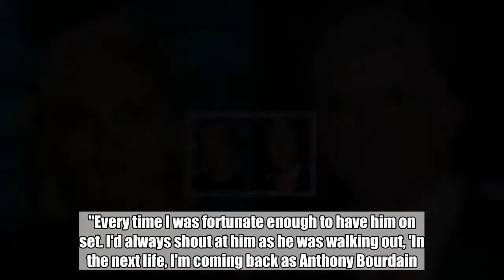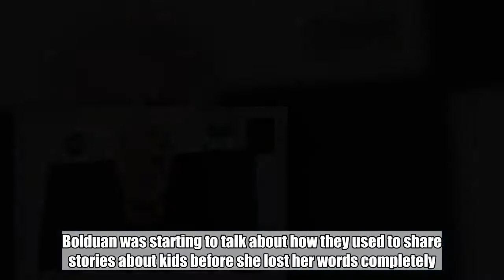CNN Colleagues Choke Up as They Report Anthony Bourdain's Death on Air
The celebrity chef's CNN colleagues tear up while talking about Bourdain's tragic suicide. Jun 9, 2018 AceShowbiz - Anthony Bourdain's death struck the heart of his CNN family very hard. The celebrity chef hosted CNN's food show "Parts Unknown" and his death has been mourned by his colleagues. One of them is Kate Bolduan, who got teared up as she reported his death on air. The "At This Hour" anchor discussed Bourdain's death with chef Marc Murphy and Bourdain's friend Michael Ruhlman. "Michael, I was struck this morning that," she said, before pausing to sniffle and regain her composure. "Every time I was fortunate enough to have him on set... I'd always shout at him as he was walking out, 'In the next life, I'm coming back as Anthony Bourdain.' " She asked with teary eyes, "I wonder, is that why it's so hard to process this today?" She remembered how Bourdain admitted to her that he struggled with drugs. "(He) was also so open... open about his struggles with drugs, with life," she stuttered as she said. Bolduan was starting to talk about how they used to share stories about kids before she lost her words completely. "He would talk about his young daughter, we both have young kids, I mean that, today I. ," the CNN anchor stopped talking as she held back tears. Rulhman echoed the sentiment as saying, "It is hard to process this today for so many of us and I can hear the emotion in your voice, I was the same way when I first learned of the news and continue to be that way." Another CNN host, Alisyn Camerota, also teared up when she discussed Bourdain's death with astrophysicist Neil deGrasse Tyson. She remembered how the chef was a true explorer and that he wanted to go to planet Mars. "He was all about the unknown frontier and wanting to go there and bring it back to us. We had talked about this after his Virginia segment that we are all more common, we share a lot more than what divides us. At the end of the day, we have the same values," she told Tyson with teary eyes. Bourdain was found dead on Friday morning, June 8 in his hotel room in France where he was filming an upcoming episode of "Parts Unknown". His death was reported as a suspected suicide. Related Posts Jun 9, 2018 CNN Colleagues Choke Up as They Report Anthony Bourdain's Death on Air Jun 9, 2018 Anthony Bourdain's Girlfriend Asia Argento 'Beyond Devastated' by His Death Jun 9, 2018 Darren Aronofsky 'Devastated' After the Death of Anthony Bourdain Jun 9, 2018 Chrissy Teigen and Other Celebrities Mourning Death of Anthony Bourdain Jun 9, 2018 Anthony Bourdain Found Dead in Apparent Suicide